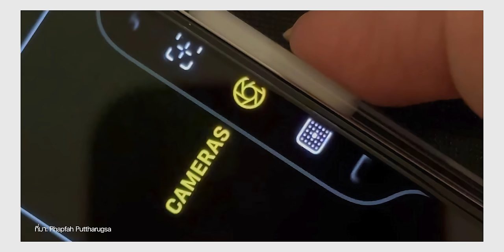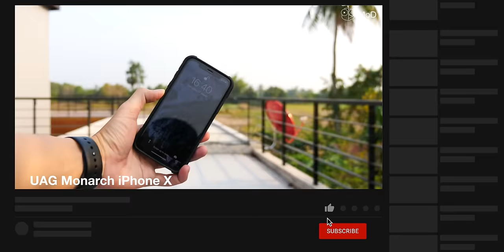วิธีติดฟิล์ม iPhone 16 ไม่ให้บัง Camera Control เลือกฟิล์มตัวไหน เคสตัวไหน ให้เหมาะสม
Apple เปิดตัว iPhone 16 มาพร้อม Camera Control แต่รู้หรือไม่ว่า หากเลือกฟิล์ม เลือกเคสไม่เหมาะสม ตัวอุปกรณ์เสริมเหล่านั้นอาจบดบังส่วนแสดงผลของ Camera Control ได้

คลิปนี้เลยมาแนะนำวิธีการติดฟิล์ม พร้อมเลือกฟิล์ม เลือกเคส ที่เหมาะสมมาใช้กับ iPhone 16 เพื่อไม่ให้เกิดปัญหา

00:00 - Camera Control ใน iPhone 16
00:36 - การฟิล์มสำหรับ iPhone 16
08:22 - แนะนำเคสสำหรับ iPhone 16
14:18 - MagSafe ใน iPhone 16
15:05 - ช่องทางสั่งซื้ออุปกรณ์เสริม
15:44 - สรุป

🛒 อุปกรณ์เสริมจาก  425°

หาเคสสำหรับปกป้อง iPhone 16 ทุกรุ่น แนะนำแบรนด์ UAG เคสกันกระแทกพรีเมี่ยม ต้องที่ 425° ส่งไว ได้เร็วภายใน 3 ชั่วโมง

425 รวมเคส UAG สำหรับ iPhone 16 Series หลากหลายรูปแบบ ไม่ว่าจะเป็นเคสใสกันกระแทก, เคสสวยหรู, เคสลายเท่เป็นเอกลักษณ์ มีให้เลือกมากมาย พร้อมมาตรฐานการปกป้องสูงสุด Level 3 ตามมาตรฐาน 425 Degree

ซื้อง่าย พร้อมบริการผ่อนชำระ 0% ได้ทั้งผ่านช่องทางออนไลน์ และหน้าร้านทั้ง 6 สาขา :

• centralwOrld
• MEGA Bangna
• Central Westville
• Fashion Island
• Emsphere

และใหม่ล่าสุด ที่ Siam Paragon

โปรโมชั่นพิเศษ‼️ สำหรับผู้ชมคลิปนี้ ใส่โค้ด “imodip16” ลดเพิ่ม 12% สำหรับกลุ่มสินค้าเคส iPhone 16 Series ใช้ได้ตั้งแต่วันนี้ จนถึงวันที่ 30/11/2567